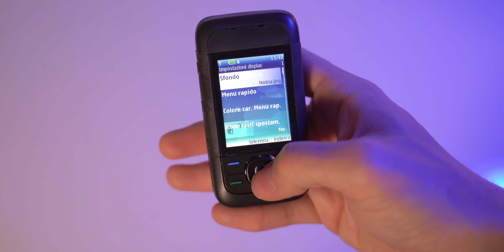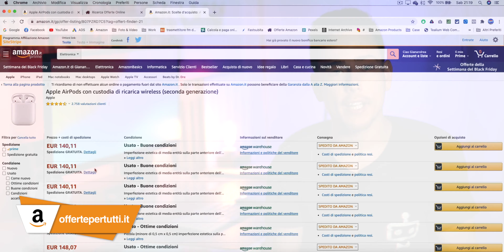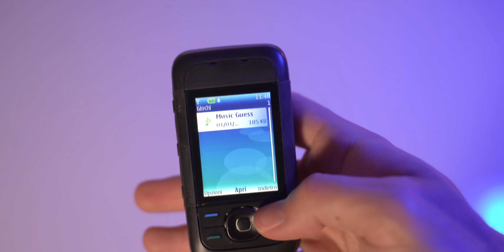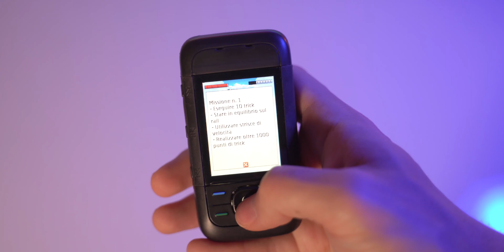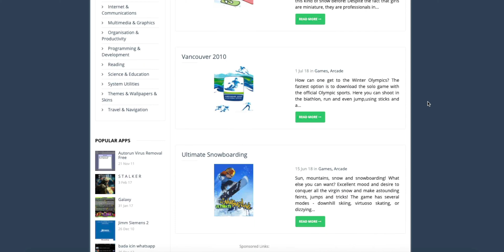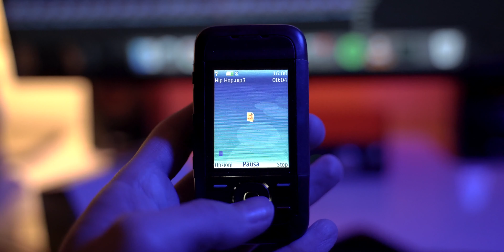Il mio Nokia 5300 XpressMusic 15 ANNI DOPO - Retrospettiva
Nokia 5300 XpressMusic, questo nome mi porta indietro nel tempo di circa 15 anni. Facevo le scuole medie e Nokia dominava il mercato dei cellulari. In quel momento il Nokia 5300 XpressMusic era uno dei top di gamma della Nokia: scambio file con bluetooth ed infrarossi, giochi, internet, foto, video, MMS e tanto altro.

Oggi facciamo un tuffo nel passato e spolveriamo questo pezzo di storia moderna e facciamo una recensione o retrospettiva, come se fossimo nel 2006/2007. Dopo 15 anni questo Nokia 5300 XpressMusic funziona ancora perfettamente e non ha nessun tipo di problema. La plastica esteriore andava sostituita, ma al netto di questo, la componentistica è ancora funzionante.

Erano altri tempi ed i cellulari ancora non erano veri e propri smartphone. Le applicazioni non sfruttavano massivamente internet e tutto era diverso. Ad oggi, se internet non avesse preso il sopravvento, questo cellulare non sarebbe poi così assurdo. Certo, è piccolo e non touch screen, ma fa tutto quello che si può fare con uno smartphone senza internet. Sarebbe il mio cellulare di tutti i giorni? Probabilmente no, ma sarebbe un perfetto telefono di scorta.

INDICE VIDEO:
00:00 - Nokia 5300 XpressMusic
02:09 - Ritrovamento e restaurazione
04:03 - Recensione e Retrospettiva
10:35 - Usarlo ai giorni nostri

📹 COSA USO PER FARE VIDEO:
► Obiettivo Tamron 28-75 f2.8
► Microfono ZOOM H4N
► Microfono Lavelier
► Set luci
► MacBook Pro